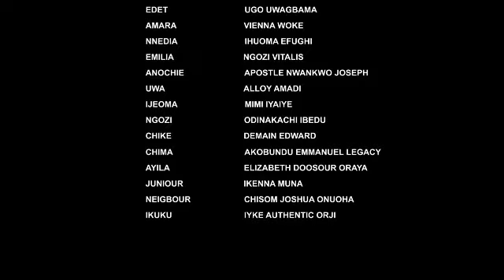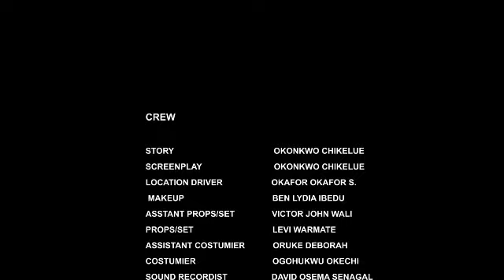BED MATE //NEWLY RELEASED 2023 MOVIE//PART B//MALEEK MILTON